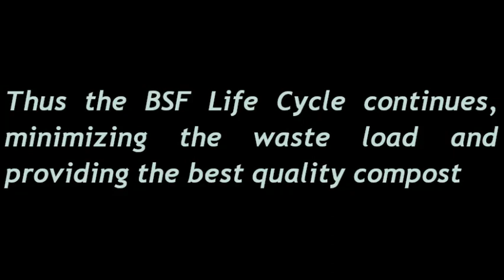Life Cycle of Black Soldier Fly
This video describes the 5 phases of Black Soldier Fly's life cycle i.e. Egg, larvae, Pre Pupae, Pupae and fly. The cycle takes 40-45 days to complete normally, though there can be variations depending on environmental conditions. In Pakistan, experiments are being done to figure out the exact time span of cycle completion.